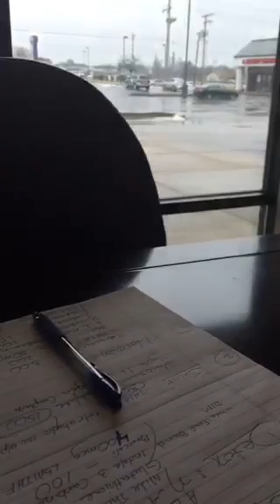Vitamin D Deficiency: Symptoms + How to Fix it | Dr. Olivia Joseph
The most frequent complaints I hear around this time of year is, “I don’t feel good… I’m tired all the time… I can’t shake this cold… I’m emotional.” My Natural response is to prescribe a little bit of sunshine – Vitamin D. There’s a reason flu season begins in November. It is not the month with the highest germ count, but it’s the month that everyone’s immune systems are severely lacking Vitamin D. Your body treats Vitamin D more like a hormone than a vitamin. That’s because it helps your body with every single cellular function because there are Vitamin D receptors in every single cell of your body. Vitamin D accounts for over 2000 functions in your body, so if you have a deficiency it's a very big deal.

Interested in discounts on Dr. Olivia Naturals products, access to Dr. Olivia's cookbook and much more?

For Dr. Olivia, health is a passion. Her own experience led her to a career, a life, a passion for natural health care, nutrition, Chinese medicine and chiropractic care. She shares her passion and knowledge for reducing inflammation using science based nutrition and supplements. Dr. Olivia holds a Diplomate in Clinical Nutrition with a Bachelor’s degree in Human Biology. She also holds a Doctor of Chiropractic Degree, is board certified in acupuncture and Chinese medicine, and is a member of the Institute of Functional Medicine.
PLEASE DON'T FORGET...
Like this video to let us know you liked it
Comment any questions you may have or topics you would like for other videos